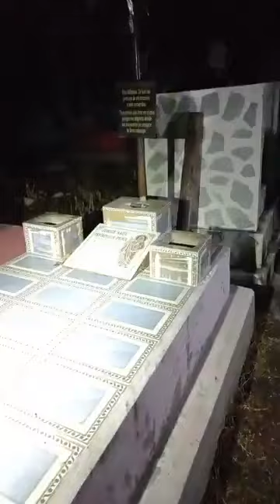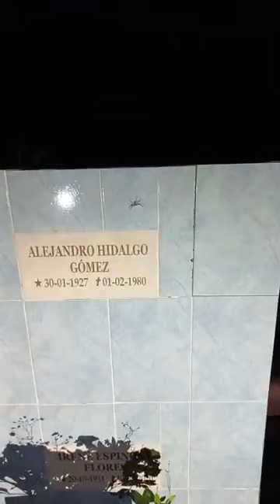20230510 Exploración en panteon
Exploración en panteon así como historia del día de  las madres